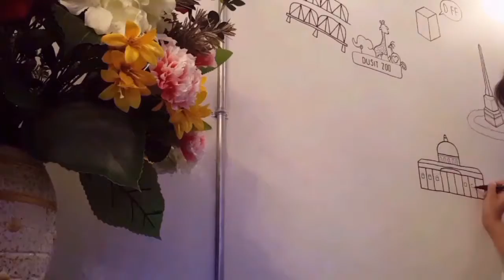WALL PAINTING : DIFF hostel 02